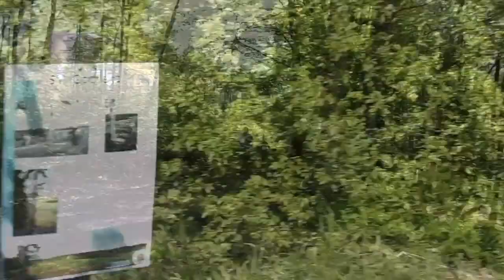Černokostelecká 10 2016